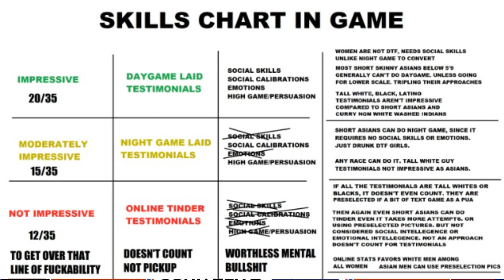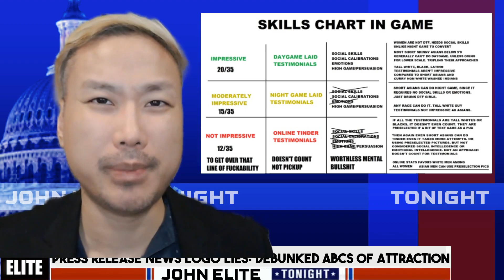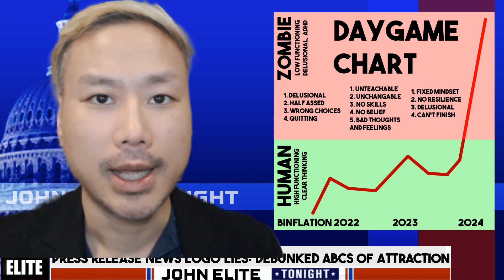ABCs of Attraction News Logos Fails their Daygame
Elite Bundle 2 (MAIN OFFERING FOR 2025) ABC of Attraction has been misleading daygamers with press release logos and news appearances, giving a false sense of authority that doesn’t translate to real Daygame results. These media logos are simply tools to manipulate trust, especially among Asian men who respect perceived authority. However, being featured in the media doesn’t guarantee success in daygame. ABC of Attraction reliance on night game stories and romantic encounters that are really just pulls, not lays, doesn’t prove their daygame effectiveness. They only had one daygame laid testimonial in 2024. This video exposes how these press releases and "as seen on" logos mislead you into thinking they’re credible, but their ABC OF ATTRACTIONdaygame results fall short.

Unlike them, my students are achieving consistent daygame success, even in challenging environments during inflation. My 646+ laid and pulled daygame testimonials prove that genuine skills matter more than media fluff. Don't get lured by logos—seek real, tangible results.

If you want to read more about it in my blog post about this topic.